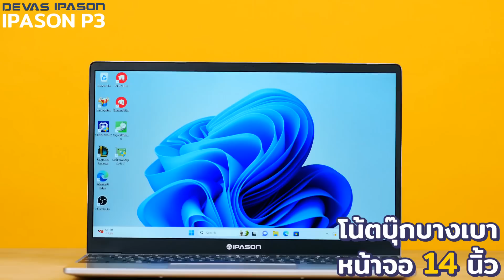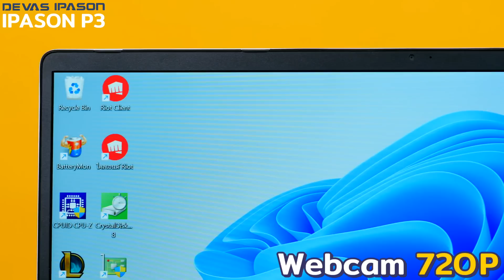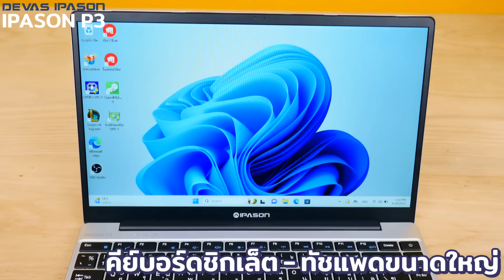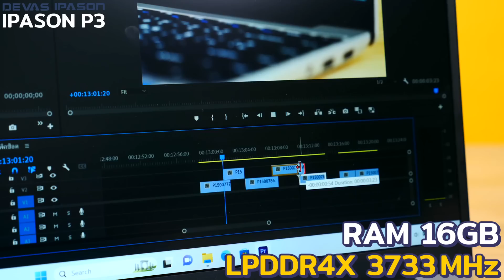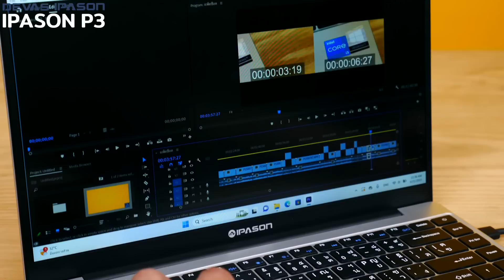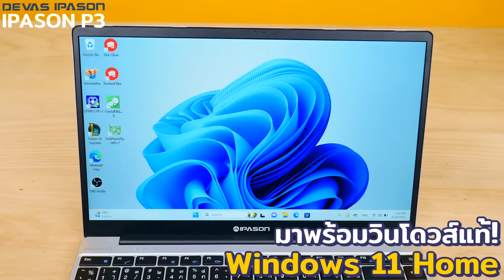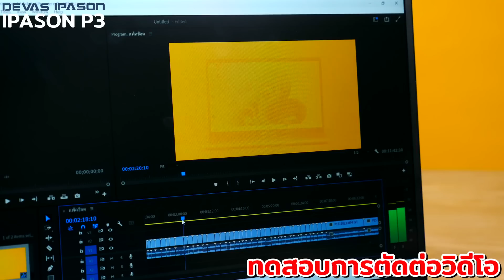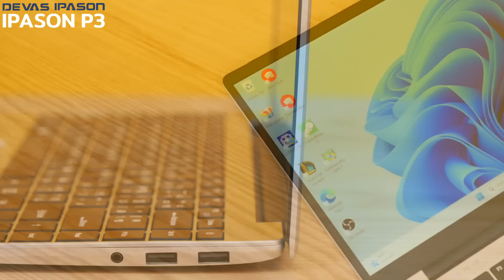รีวิว IPASON P3 แล็ปท็อปบางเบา Ram 16 GB ในราคาไม่ถึง 15000 บาท!!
IPASON P3 แล็ปท็อปบางเบา ดีไซน์สวย ทนทาน พกไปไหนก็สะดวก มาพร้อมกับ intel Core i3 Ram 16 GB ใช้งานลื่นไหล คุ้มค่าคุ้มราคา ในราคาไม่ถึง 15,000 บาท

สเปค IPASON P3
✨CPU Intel Core i3 N305(10nm)
✨GPU  Intel UHD Graphics
✨Ram 16 GBLPDDR4X 3733MHz
✨Storage 512 GB SSD PCIE 3.0
✨หน้าจอ 14.1 นิ้ว
✨ความละเอียด FHD (1920x1080)
✨ความสว่างน่าจะประมาณ 300nits
✨จอ Anti-Glare
✨แบตเตอรี่ 38WH รองรับชาร์จเร็ว Type-C 45W
✨พับราบได้ 180 องศา
✨บาง 16.9 มิลลิเมตร
✨รองรับ Windows 11
✨ทัชแพดมีปุ่มสำหรับสแกนลายนิ้วมือ ใช้งานร่วมกับ Windows Hello
✨ลำโพง 2 ตัว สเตอริโอ

IPASON P3 ราคา 14,980 บาท
🧑‍🔧รับประกัน 2 ปีเต็ม

🛒สามารถซื้อได้ที่ BaNANA ,JIB, SpeedCom, Mercular